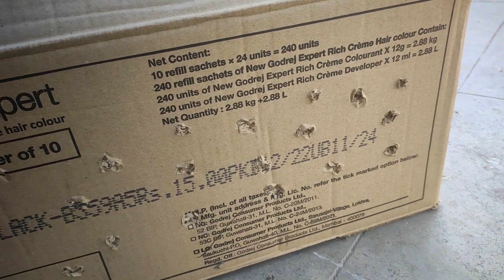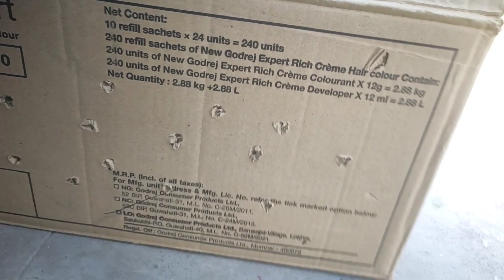New Kabootar kharid lae | नये कबूतर ले आए❤🕊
Baat Krne Ke Liye Insta pr follow kro👇👇👇
Harshit kabootar
Harshit pigeon
Kabootar ka shouk
Kabootar ko kharid kr le aae
New kabootar le aaye
Pigeon Tips
Pigeons Tips